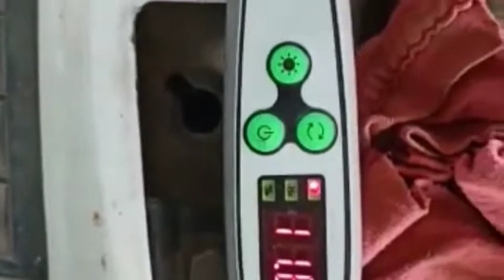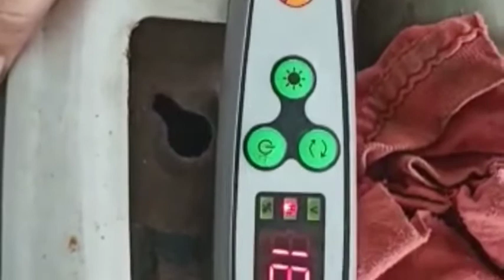Injector check ✔️✅ out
Nitin Patel
Ganesh Auto Equipment (G A E)
Gujarat

ECM training center